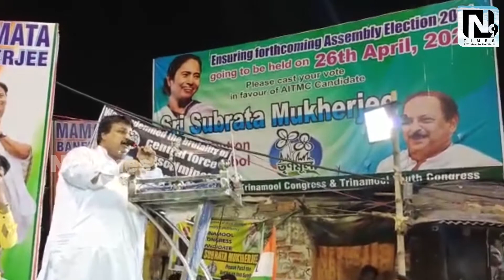MD Zahid the local TMC leader giving his commendable speech,Kolkata